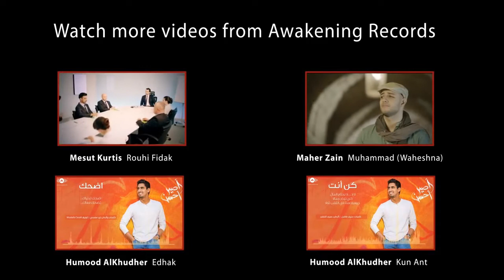Soutul Ikhwan - Dunia Yang Sementara | Naib Johan Festival Nasyid | سطل إخوان - العالم الزماني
NAIB JOHAN fastival nasyid TERENGGANU 2015 DI KUALA LUMPUR (KL)
Disertai Kumpulan Yang Amat Menarik Soutul Ikhwan
Menampilkan Aiman Supi & Alif Najmi & Ramai Lagi
Lyrics : Ustaz Wan Radzi
Melody : Ustaz Wan Radzi & Aiman Supi
Video : Aiman Supi

Soutul Ikhwan - Dunia Sementara | Naib Johan Festival Nasyid (Kuala Lumpur) | سطل إخوان - العالم الزماني | by Awakening Records 2015

Soutul Ikhwan - Temporal world

Lyrics:

Dunia Yang Sementara

Allahu Allah. Ya Allah
Allahu Rabbi. Ya Rabbi
Allahu Rabbi
(2x)
Allahu Rabbi

Hidup Di Dunia Ini. Di Dunia
Hanyalah Sementara. Sementara
Hidup Di Akhirat Sana. Di Akhirat
Kekal Selama-lamanya.
Berhati hatilah Kita. (Berwaspada)
Jangan Terpedaya. Terpedaya
Kehidupan Di Dunia. Di Dunia
Ada Saja Godaannya

Chorus:

Begitulah Kehidupan Ini Tiada Satu yang kekal abadi
Semuanya akan pergi mengadap Ilahi
Tak Di Bawa Kekayaan Kita
Tidak Di Bawa Pangkat Dan Nama
Yang Kekal Bersama
Hanyalah Amalan. Amalan Sahaja

Lalala   lalalala    lalala (3x)
Lalala   lalalala    lalalalalala

Hanyalah Sementara. Sementara
Kekal Selama-lamanya.
Jangan Terpedaya. Terpedaya
Ada Saja Godaannya

Chorus:

Ayoh Kawan-Kawanku Semua Janganlah Kita Lalai Dan Leka
Gunakanlah Masa kita Sebaik-baiknya
Tak Di Buang Tak Dibazirkannya
Tidak Dihabiskan begitu Saja
Agar Kita Tidak Rugi Buat Selamanya. Buat Selama-lamanya

Allahu Allah. Allahu Allah
Allahu Rabbi. Allahu Rabbi
Allahu Rabbi
(2x)
Allahu Rabbi

translation Arabic :

سطل  إخوان - العالم الزماني

الله الله. يا الله
الله ربي .يا ربي
الله الله. الله ربي
 (2x)

حياة العالم في العالم
بينما فقط بينما
الذين يعيشون في يوم القيامة سناء دي .
تبقى للأبد .
علينا أن نكون حذرين (الحذر)
لا يكون للتضليل تضليل .
الحياة في العالم في العالم
هناك إغراء فقط
جوقة:
هذه هي الحياة لا احد هو الخالد
أنها سوف تذهب قبل إلهي
حصلنا على الثروة أحضر
وليس في اسم باوا الرتبة
المشترك الدائم
الممارسة هي ممارسة هيا

لا لا لا لا لا لا لا لا لا لا (3X)
لا لا لا لا لا لا لا لا لا لا لا لا لا

بينما فقط بينما
تبقى للأبد .
هناك إغراء فقط

جوقة:

أصدقائي هيا الافتراضية له ونحن نفعل كل ليكا
استخدام لدينا وقت مثالي
إزالة تاك تاك على موقعه تضيع بلا فائدة
قضى لذلك أنا لا
ذلك أننا لا تضيع الى الابد خلق إنشاء أبد

الله الله الله الله
الله ربي الله ربي